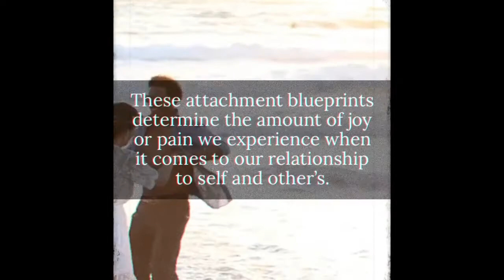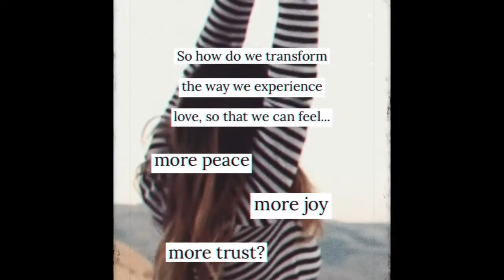Healing Attachments - 6 Week Group Coaching Program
Healing Attachments is a 6 week group coaching program for anyone who desires to transform their insecure attachment style to a more secure attachment style.

If you struggle with Anxious Attachment, Dismissive Avoidant Attachment or Fearful Avoidant Attachment, this program will equip you with the framework and tools to heal and transform those previously conditioned attachment blueprints.